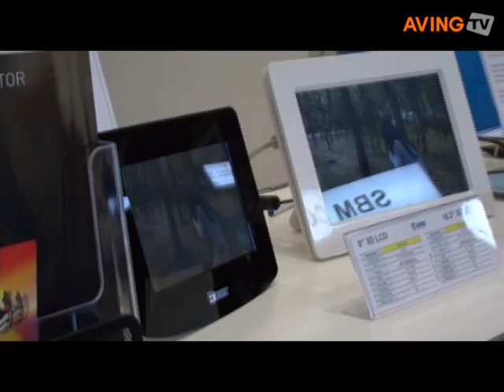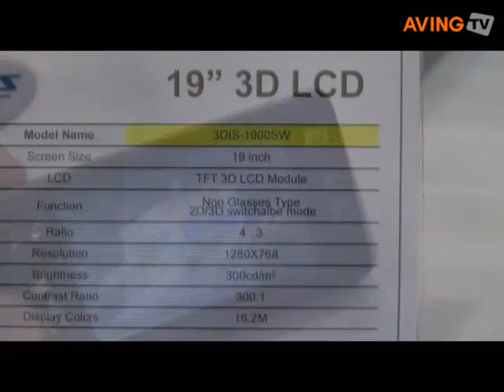CES 2008: 3DIS 3D monitor Aving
3DIS presented its glasses-less 3D LCD monitor '1040S' during CES 2008.

As a parallax barrier type 3D display, the 1040S allows you to view it without wearing glasses, supporting wide viewing angle for many people to watch it simultaneously.